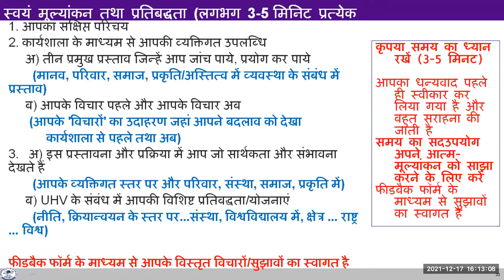D5 Mulyankan Akhilesh Argal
CEO, Rajya Anand Sansthan, Bhopal (Madhya Pradesh)